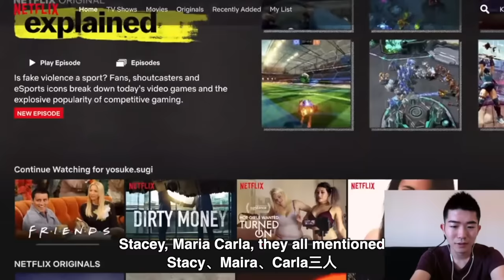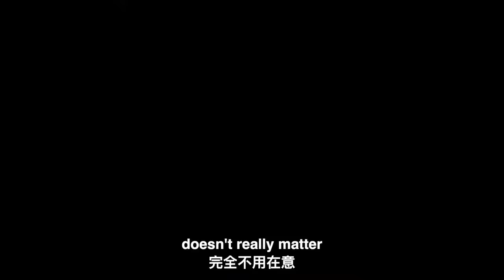她们几乎以同样方式，英语达到近母语水平！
如果你想模仿它们，那你一定要知道“可理解性输入”存在的一些问题。我做了一期补充视频：

欢迎加入「自由冒险营」课程社群网站
「自由冒险营」是频道的课程社群网站，有语言课、阅读课、效率执行课、以及配套社群。如果你也想通过学外语、读好书来实现效率执行、改变成长、并创造自由，欢迎加入我们的自由冒险营。
大陆的小伙伴如果支付遇到问题请使用备用平台：

福利：《原来世界不是我想的那样》
如果你对频道内容感兴趣，你应该对《原来世界不是我想的那样》也会感兴趣。
这篇文章是我目前为止的人生总结，也是我未来的生活哲学，同时也是我设计语言课的思路。 文章涉及搞钱、感情、情绪管理、语言学习等一系列话题。共2万多字、5章、18节。 如果你想在语言学习上、生活上少走弯路，不妨读一读避免我犯的那些错。 这篇文章也会让你更加了解我、了解我的课程。
感谢大家的支持，文章免费赠予大家。 获取方式👇：
在微信中搜索添加公众号：冯凯文。订阅后在公众号回复：000。 后台会自动推送文章。